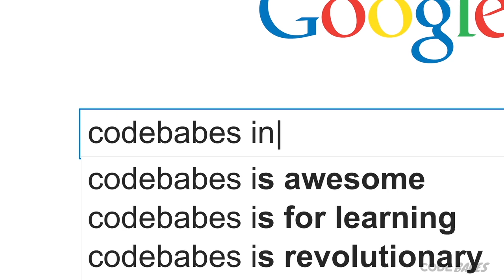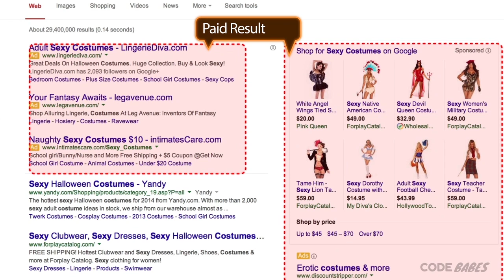What is SEO?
This is the codebabes SEO intro, you'll need a computer, a little HTML knowledge and your brain.  SEO stands for search engine optimization.  Good SEO, means Google likes you.  You might even show up on the first page when people search for something related to your site, which means Google has a hard on for you.

There's also other search engines like Bing, but everyone knows people only use Bing for porn, plus Google kicks their ass in market share so you're better off spending time worrying about your Google search results.  If you're dominating Google, you're probably dominating everything else.  And, don't forget youtube is the 2nd most searched site on the web.

Google closely guards their search algorithm, which is how they determine their search results. They do say it's based on over 200 factors.  Stuff like content freshness, age of your site, quality of content even how fast your site runs. Their original algorithm was based on page rank, a technique named after Googles founder Larry Page to determine a pages quality by the number of other pages that link back to it, with the idea that the more links to page, the better the content must be.  Google's bots crawl the web 24/7, indexing everything they can get their hands on help index the web and provide the best search results.  The better search results Google provides, the more money they make.

Lets take a look at a search page.  We'll search sexy costumes, which is a competitive industry for SEO, especially during halloween, plus not terrible to look at. The first thing you need to know is that people pay for some of these results.  The stuff you see at the top of the page and sometimes in the sidebar are paid results, every time you click on this stuff the owners pay a Cost per Click.  The other stuff is Organic search results that you don't pay for, but you'll have to put in the time creating awesome content and optimizing your site to get there.

The SEO industry is full bullshitters who promise great results for little work, so let's get one thing straight right off the bat.  NOTHING replaces great content, well except for maybe great content and a really nice rack.  Not that I would know.

That being said, if your content is already great, but nobody's finding it, there are a few things you can do to make your site more Google friendly.  That's what we're going to talk about in this course.  SEO is all about attention to detail, it's not hard, but you need to do all the little things right to get the results you want.

Take our hand and we'll be your guide.  May the SEO force be with you.